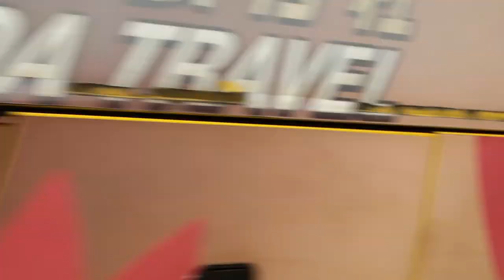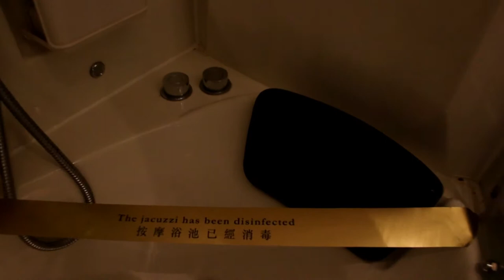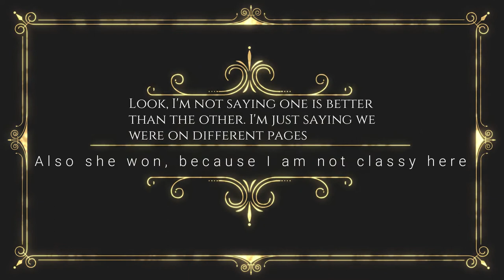Macau Part One! Hotel Lisboa room tour, Portuguese Food, Egg Tarts, and more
The first day in Macau was spent doing a bit of exploring, a bit of eating, and a bit in the casinos not losing money. Not winning money either, but not losing it at least!